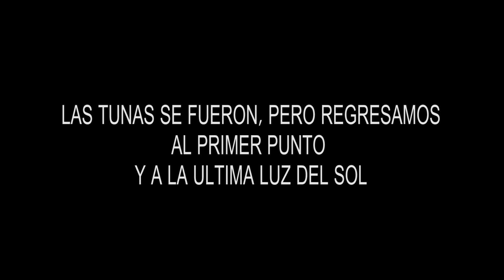Pesca con CARNADA VIVA (calamar)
En esta ocación salimos en busca de atunes, la idea principal era pegarlos con calamar vivo ya que era con lo que estaban jalando, pero aun asi llvabamos equipos de spining para popping. En ocasiones no salen las cosas planeadas y no tienes que dejar que los animos decaigan y siempre estar firme hasta el final que las recompensas llegan y eso nos pasó este dia.  ver hasta el final.

Tarjeta micro SD
Canon 80d
tarjeta SD